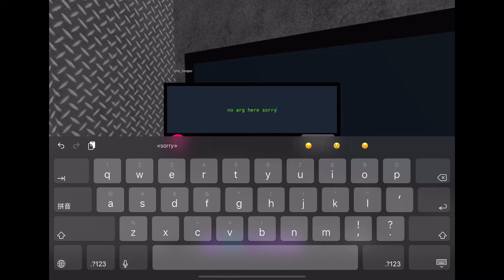HOW TO GET SECRET BADGE 2 in FIND THE MARKERS | ROBLOX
HOW TO GET SECRET BADGE 2 in FIND THE MARKERS, FIND SECRET BADGES, FIND all 197 markers, new update in find the markers, find all 197/markers, find the markers ROBLOX, ROBLOX find the markers, new update, ALL markers, if you like this game or like my video, please SUBSCRIBE and click LIKE to help me reach 5000 subscribers by the end of 2022. Turn On the Notification for future updates.

Be the FIRST to comment.
So join my roblox group or follow me on ROBLOX.Follow me if you want to join me, I put my joins on every 4 times a month